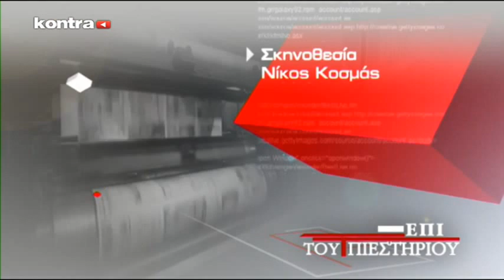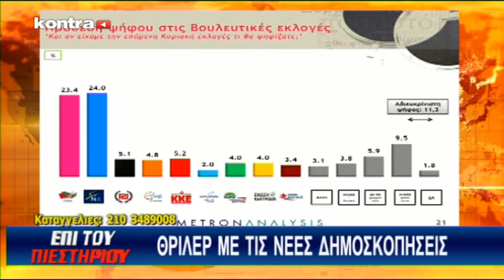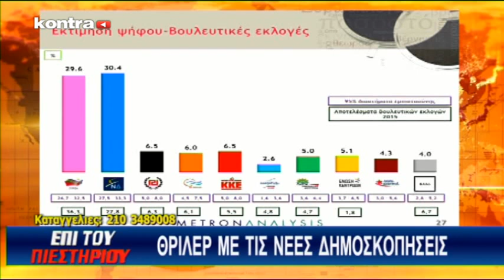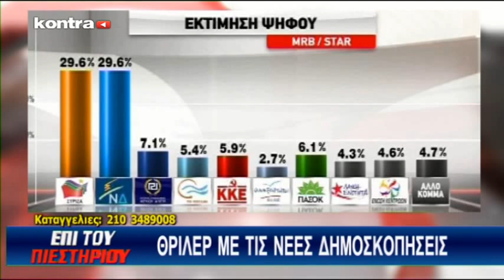Επί Του Πιεστηρίου 04/09/15 Μέρος 1 | Kontra Channel Hellas